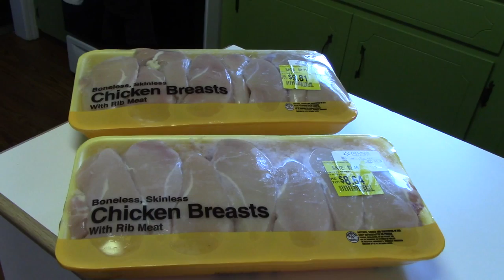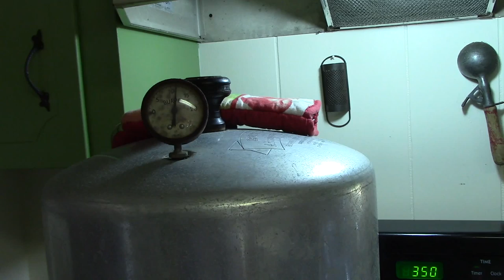20190404 Vlog - Canned Chicken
I went to Hardee's with Larry then to Walmart.  I bought three lantana plants.  I canned and froze chicken breasts.  Barbara came and played canasta.  Larry cleaned a calvary saddle and fried hamburgers for supper.